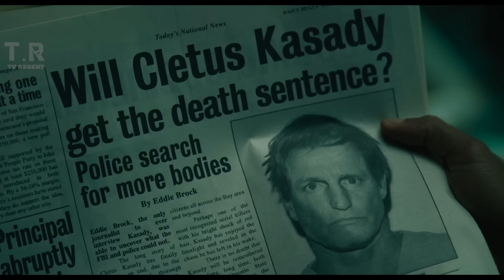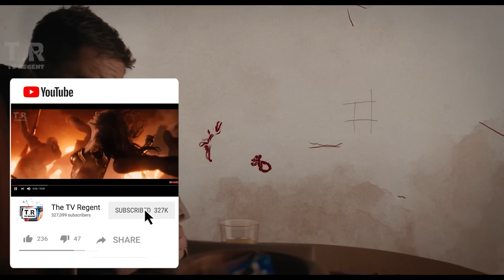Top 10 Best Moments from Venom: Let There Be Carnage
Hello and welcome back to Spidey Season! While we’re all waiting for the release of No Way Home, let’s not forget our favourite anti hero who likes to ‘eat so many snacks in so little time’. That’s right; Venom takes his diet quite seriously whether it includes eyes, lungs, pancreas or even chocolate! That appetite creates a lot of problems in his much awaited sequel and oh boy, don’t even get me started on his psychotic offspring’s daddy issues! Anyway, today we’re diving deep into symbiote territory as I cover my Top 10 scenes from Venom: Let there be Carnage